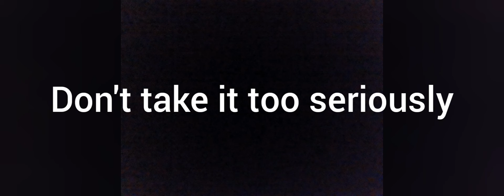When The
Credits to mys1d as the big man of this game

He will get ahead in life